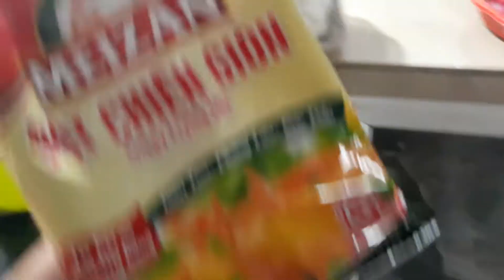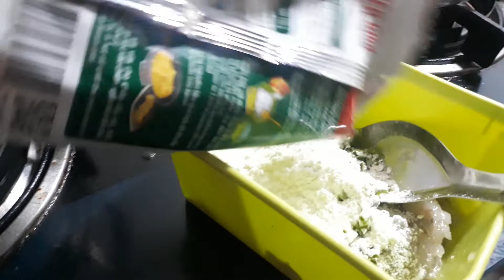Góc bếp: Tôm chiên bột thơm ngon giòn rụm - Phần 1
Chi tiết cách chế biến món Tôm chiên bột thơm ngon giòn rụm - Phần 1: Chuẩn bị nguyên liệu